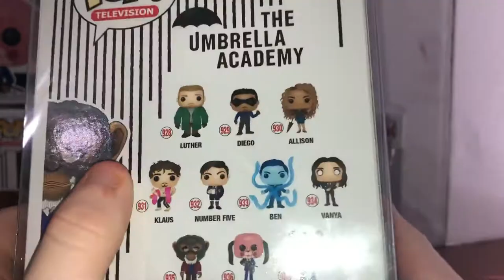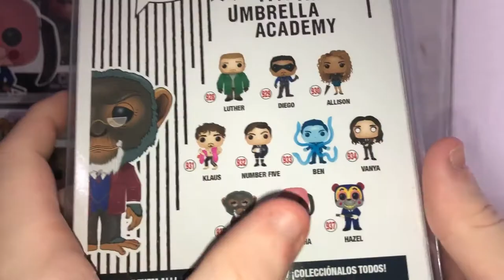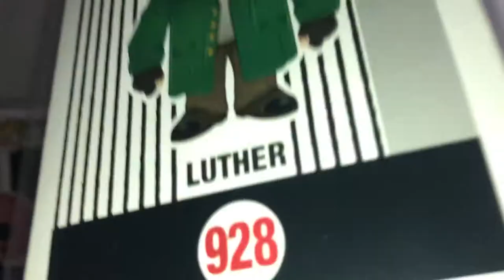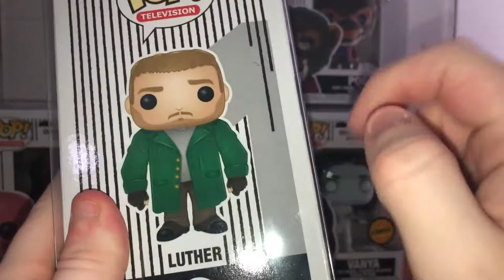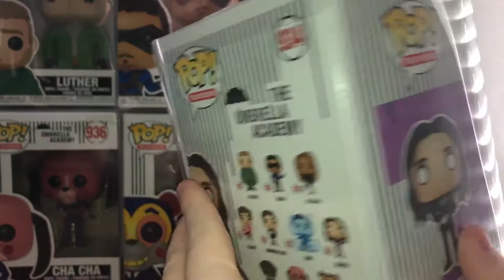Funko Pop Review: Twenty One